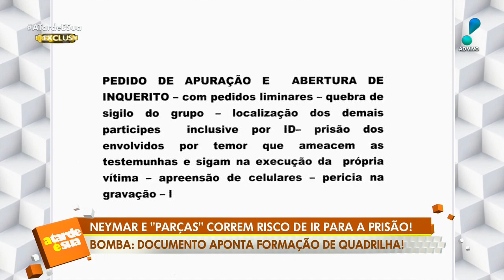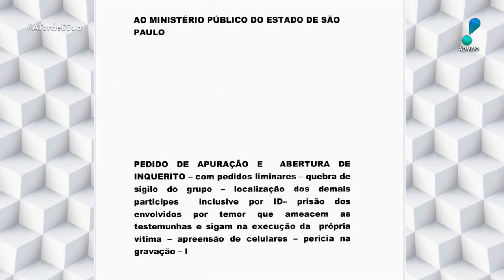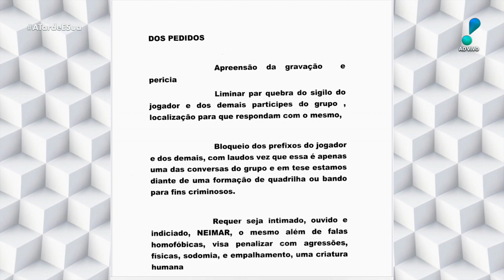Neymar é denunciado por homofobia após áudio polêmico, diz colunista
Agripino Magalhães, da Aliança LGBTI+, fez uma denúncia de homofobia no Ministério Público de São Paulo contra Neymar e os "parças" após a divulgação dos comentários depreciativos e das ameaças hipotéticas ao Tiago Ramos, o namorado da mãe do atleta, Nadine Gonçalves.
As informações foram divulgadas pelo colunista Alessandro Lo-Bianco do "A Tarde é Sua" nesta segunda-feira (8). Segundo o jornalista, Agripino aponta no documento "formação de quadrilha" e faz uma série de solicitações ao Ministério Público.
Entre os pedidos, Agripino solicita a prisão preventiva dos envolvidos para que não ocorra ameaças e US$ 2 milhões (cerca de R$ 9,7 milhões) de indenização.